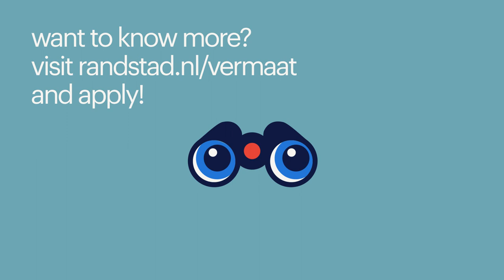working at vermaat as a chef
Topics in this video:
0:19 - daily tasks
0:42 - what makes the position fun
1:20 - why work at Vermaat
1:45 - apply now!

*working at vermaat as a catering employee*
Florine and Omar explain how they experience their job at Vermaat as an independent chef and take you through the process. This way you can get a taste of the atmosphere and immediately see whether this company suits you. Do you have a question? The contact person under the vacancy will help you further. You don't just apply, we are ready to help you!

Curious about another employer? View them all here!